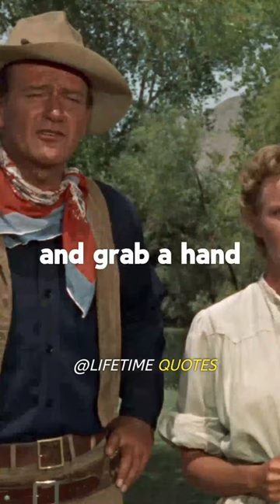The easiest way to teach swimming! Funny Whatsapp status🤣🤣